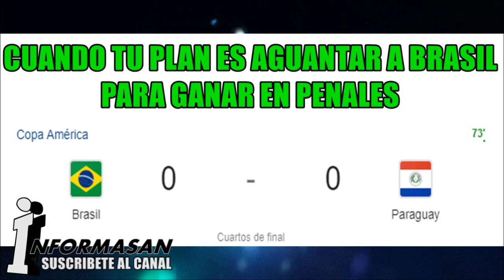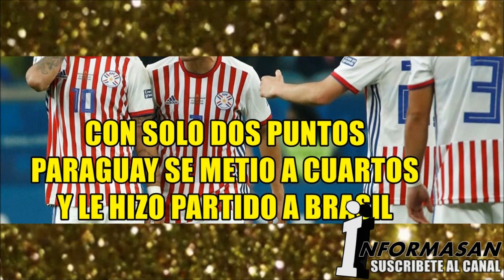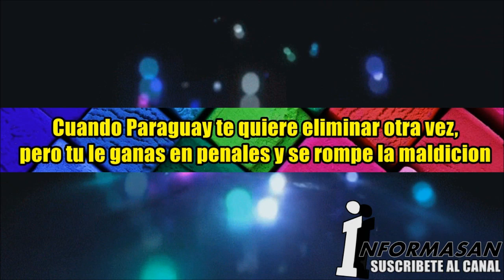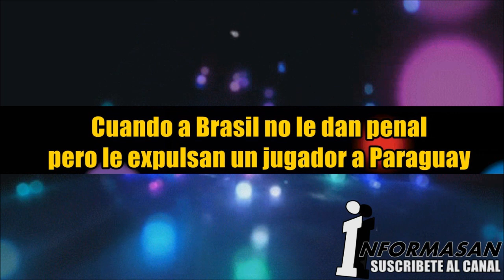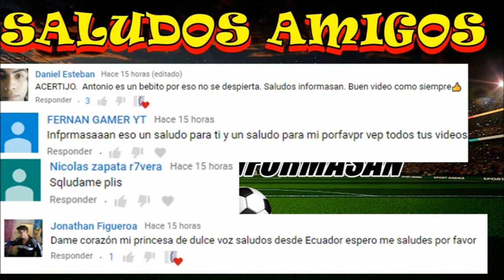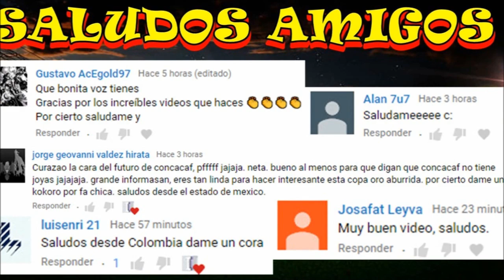BRASIL ESPERA A ARGENTINA EN SEMIFINALES